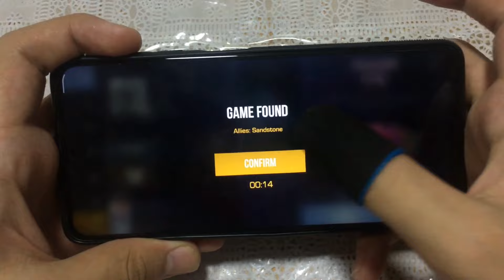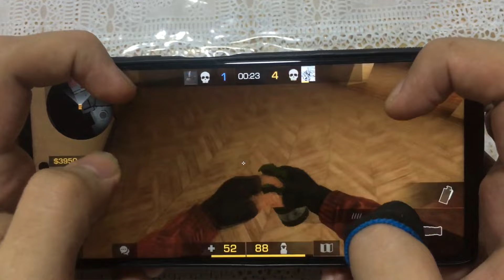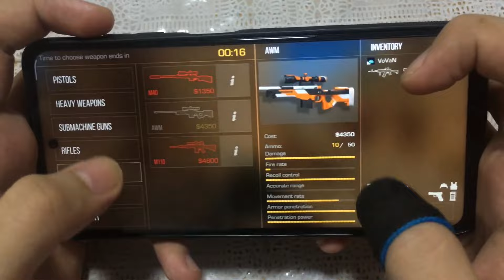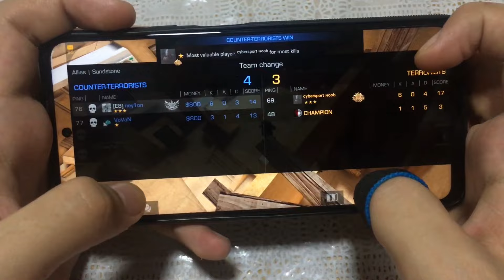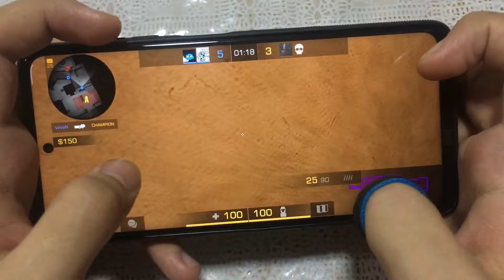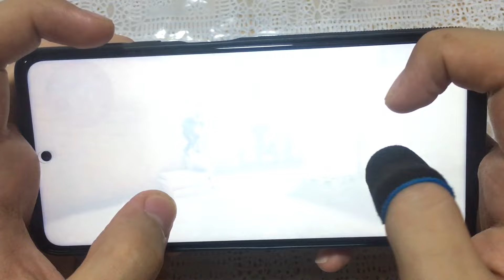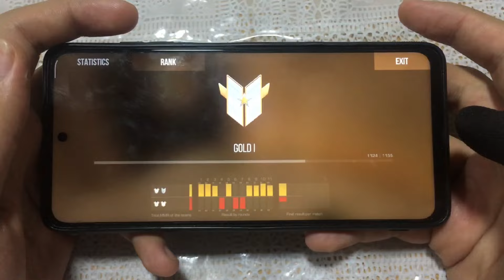Tried with AWM in Standoff 2 🥶 | Poco x3 Pro (handcam)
🕷️Neylon
17 y.o. / 25 July
Poco x3 Pro 8/256 GB